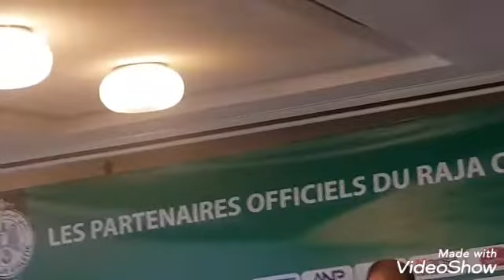وقائع الندوة الصحفية لتقديم الطاقم التقني لفريق الرجاء الرياضي